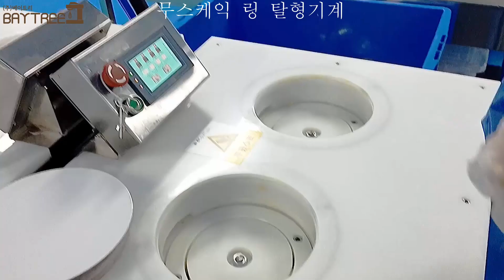무스케익 링 탈형기계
중국 HAITUO  무스케익 링 탈형머신
# HAITUO